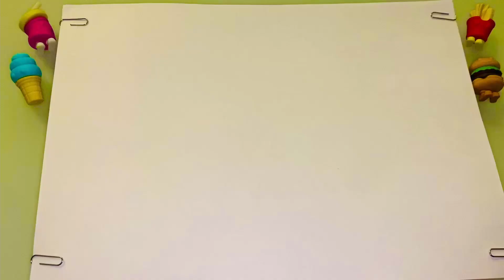How to Draw Marshmallows / How to Draw Cartoon Marshmallow Cute and Easy / how to draw marshmallow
Learn how to draw easy! In this drawing video tutorial, learn how to draw a cute pair of marshmallows ; Learn how to draw these CUTE Marshmallows ; суретсалу, суретбояу, түстер, rasmchizish, суретсалыпуйрену, drawdolls, bolalaruchunrasmchizish, рисунокдлядетей, drawingforchildren, балаларғаарналғансурет, # балдарүчүнсүрөттартуу, 아이들을위한 그림, çocuklariçinçizim, dessinpourenfants, 子供のための絵、